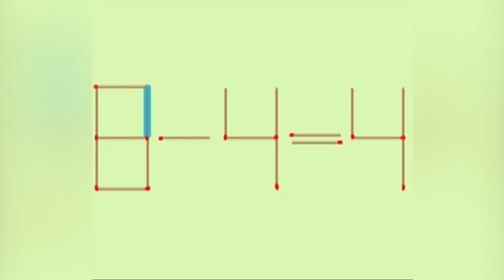😭హయ్యో తన చెల్లెల్లు😭 Brother Love on Sisters | Boo Facts | Interesting Facts in Telugu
Boo Facts Telugu